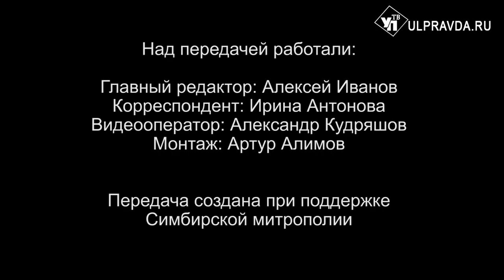Вопросы о религии. Обязательно ли во время крещения подбирать ребёнку двух крёстных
Таинство крещения - одно из важнейших таинств в христианской церкви. У ульяновцев возникает много вопросов, которые касаются этого Таинства, чтобы соблюсти все необходимые правила. Почему крёстных ещё называют восприемниками? Обязательно ли во время крещения подбирать ребёнку двух крёстных или достаточно одного? Перед тем как стать крестным отцом, надо ли мне исповедоваться и причаститься? Можно ли крестить ребёнка дома? На эти и другие вопросы ответит митрополит Симбирский и Новоспасский Лонгин в «Беседе с архипастырем».